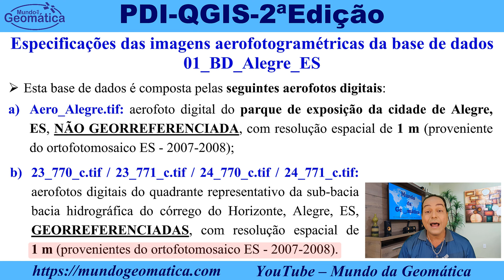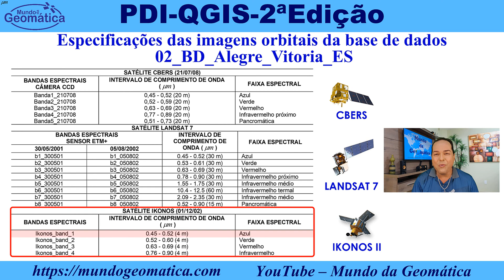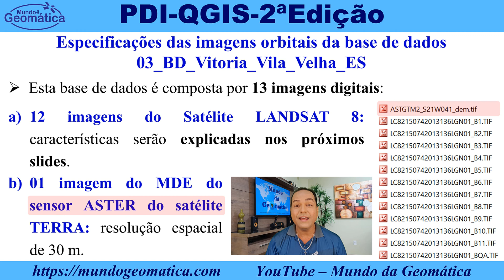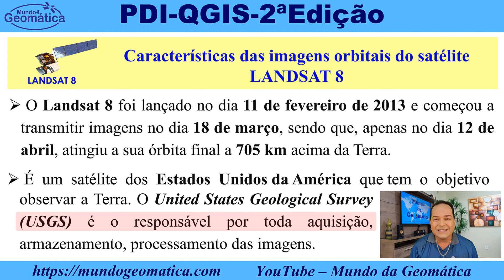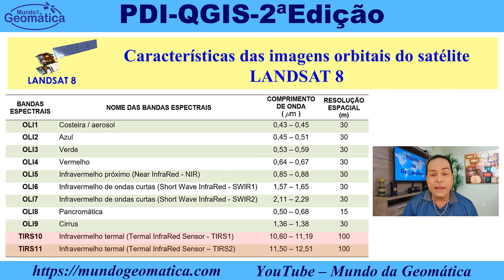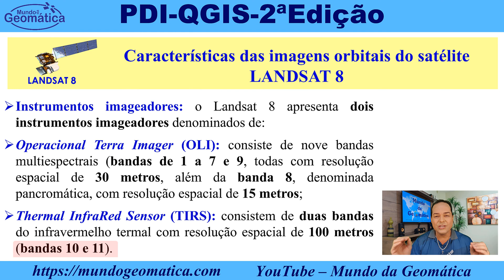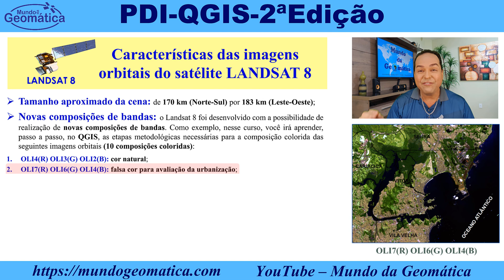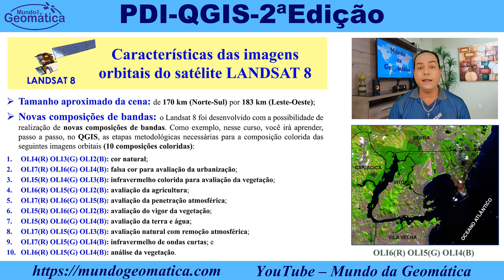Aulas 03 e 04 - Apresentação da Base de Dados do Curso.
🔹 𝐎𝐁𝐉𝐄𝐓𝐈𝐕𝐎 𝐏𝐑𝐈𝐍𝐂𝐈𝐏𝐀𝐋 𝐃𝐀 𝐕𝐈𝐃𝐄𝐎𝐀𝐔𝐋𝐀

Foi pensando no grande potencial do QGIS que essa videoaula foi elaborada, tendo como principal objetivo ensinar, passo a passo, como realizar a “𝐀𝐩𝐫𝐞𝐬𝐞𝐧𝐭𝐚çã𝐨 𝐝𝐚 𝐁𝐚𝐬𝐞 𝐝𝐞 𝐃𝐚𝐝𝐨𝐬 𝐝𝐨 𝐂𝐮𝐫𝐬𝐨.”, utilizando-se de uma linguagem clara e interpretável.

Esta videoaula foi idealizada a partir da necessidade de se criar um material prático, inteligente, objetivo, rápido e de fácil entendimento a todos os espectadores.

🔹 𝗥𝗘𝗙𝗘𝗥Ê𝗡𝗖𝗜𝗔 𝗕𝗜𝗕𝗟𝗜𝗢𝗚𝗥Á𝗙𝗜𝗖𝗔 𝗗𝗔 𝗩𝗜𝗗𝗘𝗢𝗔𝗨𝗟𝗔

SANTOS, A. R. Vídeo (11:23 min). 𝐀𝐮𝐥𝐚𝐬 𝟎𝟑 𝐞 𝟎𝟒 - 𝐀𝐩𝐫𝐞𝐬𝐞𝐧𝐭𝐚çã𝐨 𝐝𝐚 𝐁𝐚𝐬𝐞 𝐝𝐞 𝐃𝐚𝐝𝐨𝐬 𝐝𝐨 𝐂𝐮𝐫𝐬𝐨. Publicado pelo canal Mundo da Geomática, 2022. Acesso em: 10 de Jul. 2022.

🔹 𝐅𝐎𝐑𝐌𝐀ÇÃ𝐎